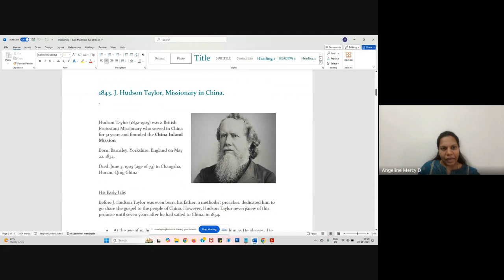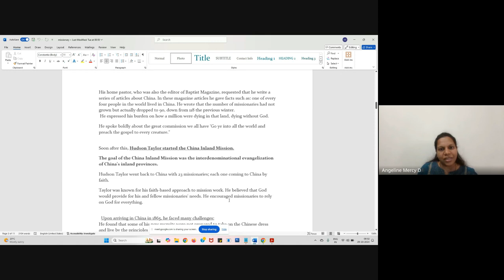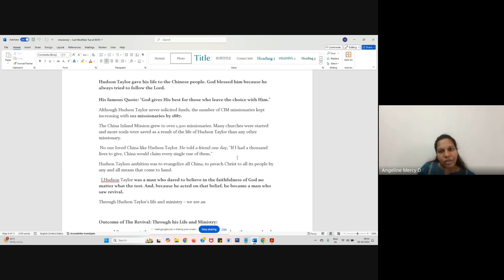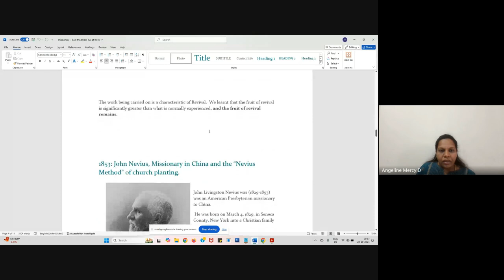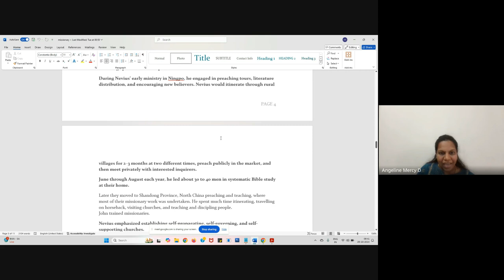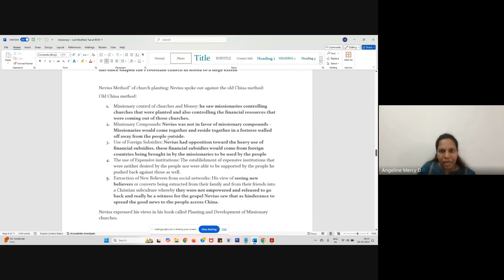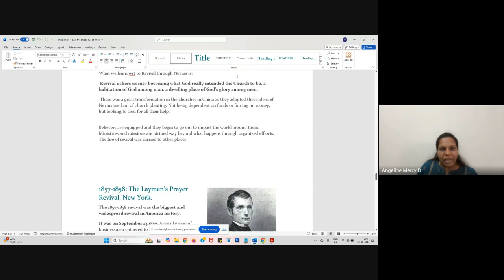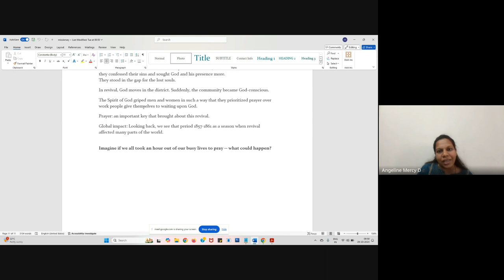Christian History & Missions | Lecture 23 : BC201-CH&M-20241029